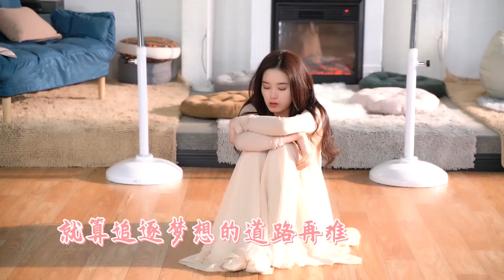webdrama《Thời Gian Và Em Biệt Lai Vô Dạng》55 days of filming (201218 - 210210)